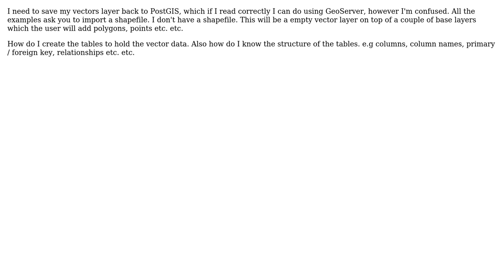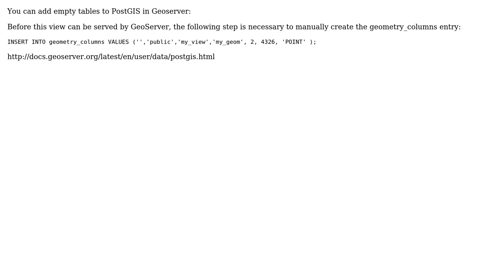GIS: Saving vectors in PostGIS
With thanks & praise to God, and with thanks to the many people who have made this project possible! | Content (except music & images) licensed under CC BY-SA | Music | Images & others | With thanks to user Richard Banks user nmtoken user Mapperz and the Stack Exchange Network Trademarks are property of their respective owners. You are responsible for your own actions.